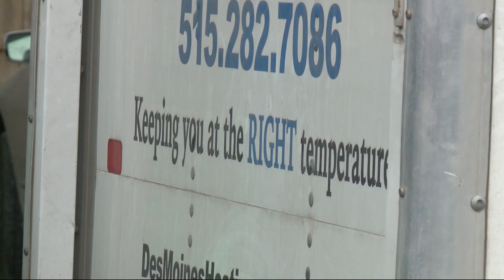A/C companies helping people beat the heat, facing pandemic shortages